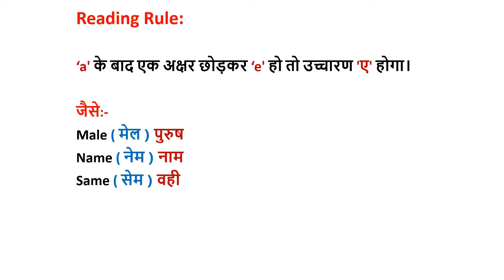Reading Rules & Pronunciation(उच्चारण) | Learn Fluent English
English Speaking Practice | Short English Sentences | Daily Use English Sentences | Spoken English for Beginners |

Fluent English(धाराप्रवाह अंग्रेजी) सीखने के लिए साइट पर विजिट करें और अपने अकॉर्डिंग Ebook या pdf डाउनलोड करें।
Complete English Spoken Course Ebook & pdf..!अभी Download करें

english speaking,
spoken english,